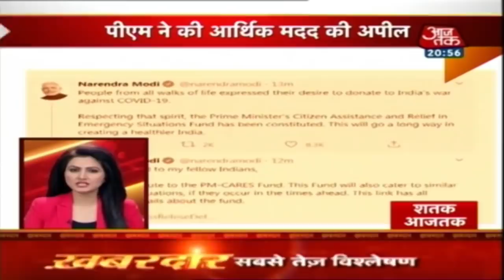देश-दुनिया की 100 बड़ी खबरें, जिन्हें जानना आपके लिए जरूरी है । Shatak AajTak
देश में कोरोना का कहर जारी है. हर दिन नए मरीजों का पता चल रहा है. देश के लगभग हर राज्य से मरीज सामने आ रहे हैं. अब तक प्राप्त आंकड़ों के मुताबिक देश में कुल कोरोना संक्रमति मरीजों का आंकड़ा 1000 पार हो गया है जबकि मृतकों की संख्या 24 तक पहुंच गई है. देश में लॉकडाउन का आज पांचवां दिन है. लोग जहां तहां फंसे हैं जिनकी मदद में राज्य सरकारें उतरी हैं और उन्हें उनके गंतव्य तक भेजा जा रहा है. लॉकडाउन के दौरान सबसे ज्यादा परेशानी हो रही है बुजुर्गों को जिनके अपने दूर हैं और उनके लिए जरूरत का सामान जुटाना भी मुश्किल हो रहा है. कोरोना की वजह से घर के बाहर फंसे लोग परेशान हैं तो कुछ लोग घर के अंदर नए तरह की परेशानी झेल रहे हैं. किसानों पर कोरोना संकट की मार जबरदस्त पड़ी है. बेमौसम बारिश और ओले से जो फसल बचकर तैयार हुई उसकी कटाई के लिए मजदूर नहीं मिल रहे. फूलों और सब्जियों का बाजार भी मंदा है.